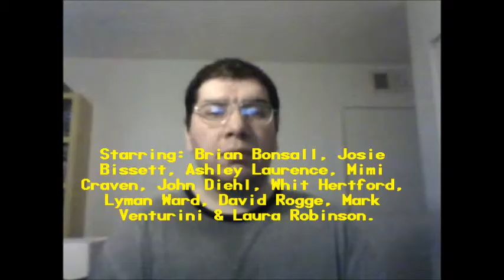Mikey (1992): Joseph A. Sobora's Movie Review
My Movie Review of "Mikey" (1992).
Starring: Brian Bonsall, Josie Bissett, Ashley Lawrence, Mimi Craven, John Diehl, Whit Hertford, Lyman Ward, David Rogge, Mark Venturini & Laura Robinson.

Written By: Jonathan Glassner. Directed By: Dennis Dimster-Denk.